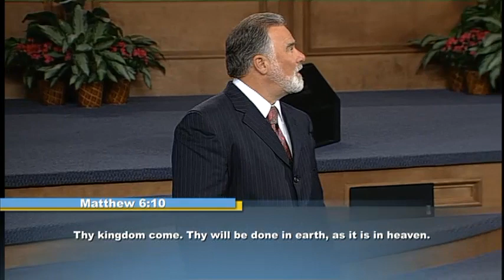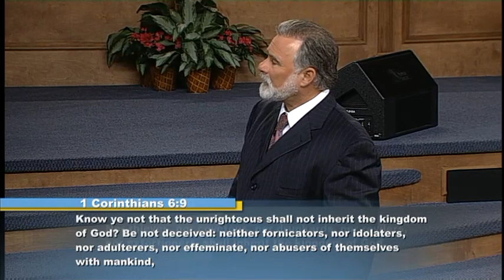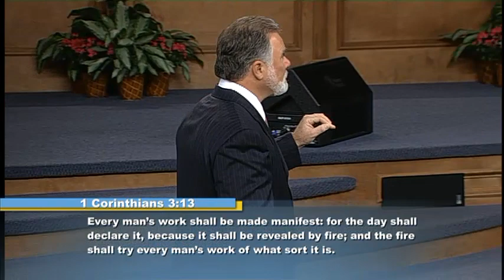Keith Moore Seeking The Kingdom Pt.9 Inheritance